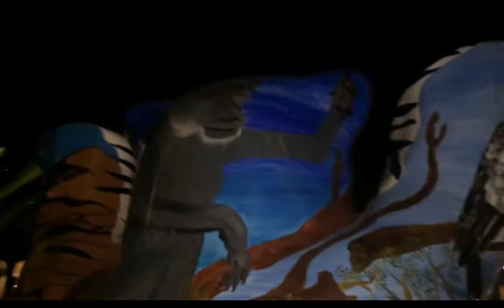Momming Abroad United Buddy Bears in Guatemala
Tonight we went to Central Park, Antigua, Guatemala where the United Buddy Bears were on Display.  It was an amazing experience to see all the foreigners taking pictures with the bears that were on display from their country. Below I have added the website to see where the bears have been and where they are now.
I really hope you get a chance to see them one day.

WELCOME!!  🇬🇹 🇬🇹💞💞💞  🇺🇸 🇺🇸